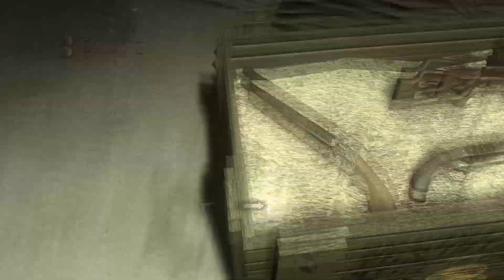Far Cry 2 Roleplay Ep. 17: "Pills"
Game: Far Cry 2 by Ubisoft